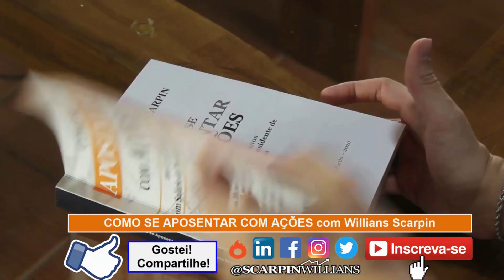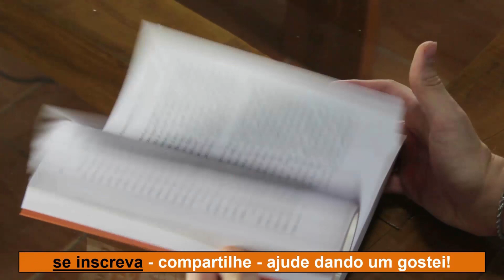EXISTE EXCEÇÕES PARA VENDER AÇÕES ou QUANDO VENDER AÇÕES NO MERCADO FINANCEIRO DE LONGO PRAZO?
🔴Perguntas e Respostas de Investimentos na Bolsa de Valores com Willians Scarpin,  "Eu já entendi da ideia de nunca vender. Mas queria entender se é "nunca " mesmo, ou se há exceções? "

🔴 E se vídeo vou falar sobre esses assuntos: Como sobre viver de renda, sobre a bolsa de valores, sobre como ganhar dinheiro, sobre montar uma carteira previdenciária de ações que tem muito a ver com a carteira previdenciária de luiz barsi filho e pensando em Ações para Aposentar via Dividendos e como ter uma Rentabilidade alta para enriquecer com os Juros Composto, vou falar sobre Riqueza e Longo Prazo com uma Ação, sobre Como se Aposentar com Ações e Ações a longo prazo, sobre como montar uma carteira previdenciaria, sobre dinheiro, sobre previdência, sobre investimentos, sobre investir,sobre investidor, sbore aposentadoria com ações eu Willians Scarpin Educador Financeiro aqui no Youtube

Resposta no vídeo!